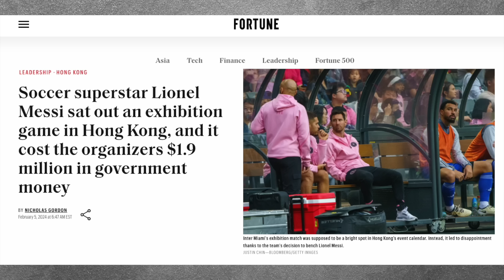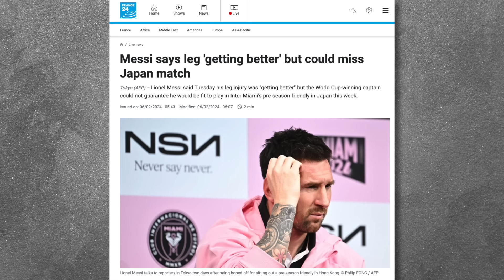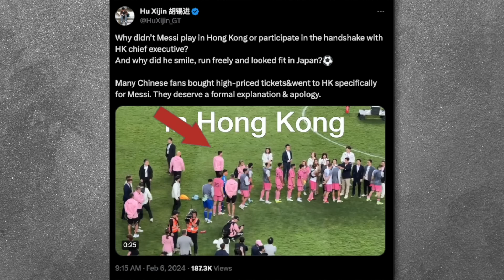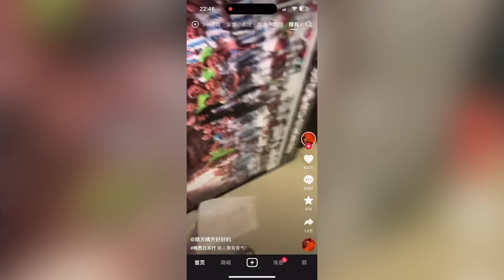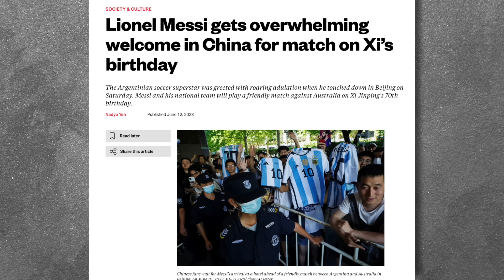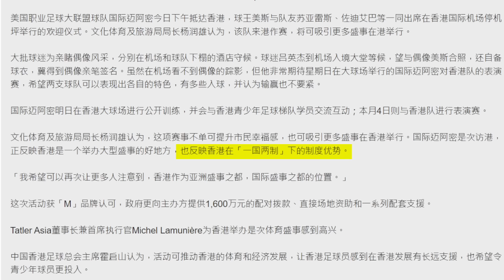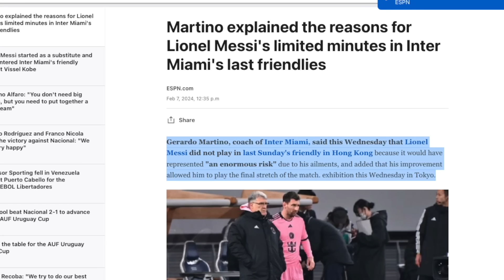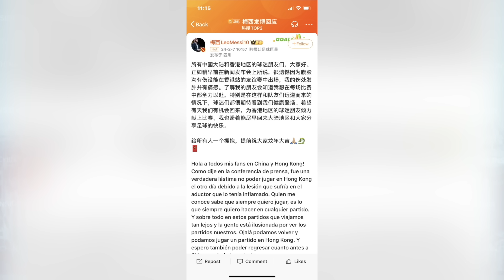Lionel Messi catches CCP nationalism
[ 02/07/2024 uploaded]